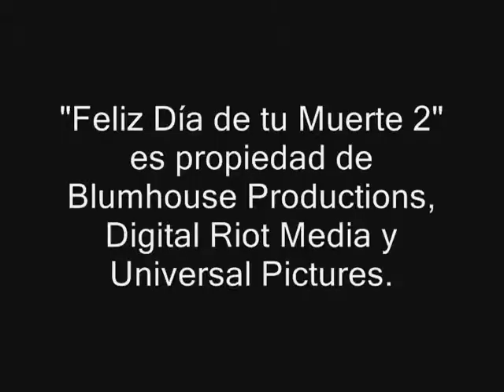Cine Barato: Feliz Día de tu Muerte 2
Después de librarse de una extraña maldición, la estudiante universitaria Tree Gelbman (Jessica Rothe) se ve atrapada una vez más en una confusa situación después de presenciar un extraño experimento científico. Viviendo el mismo día una y otra vez… otra vez, Tree deberá encontrar la forma de romper su maldición y al mismo tiempo salvar a sus amigos de un misterioso asesino que los asecha.